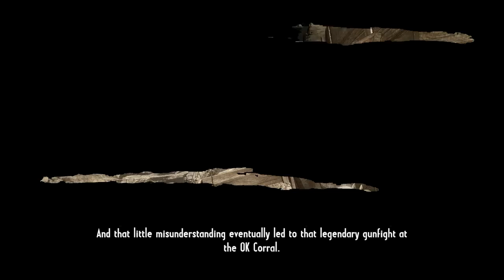Call of Juarez Gunslinger gameplay vadnyugati mészárszék